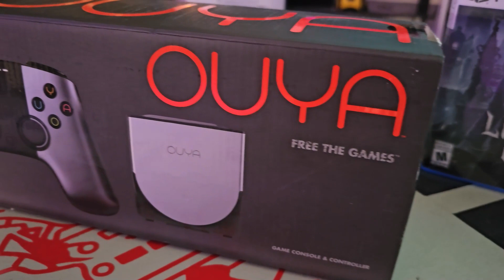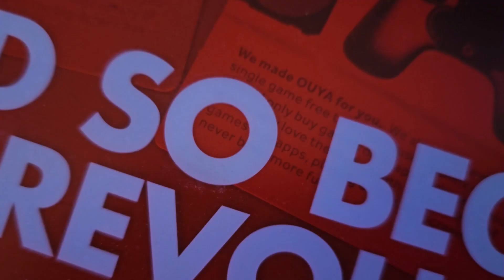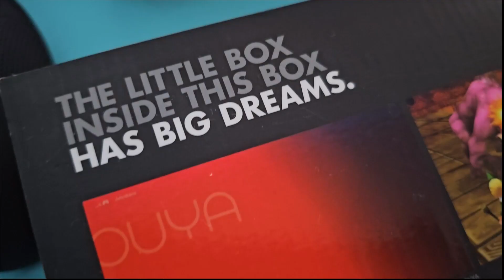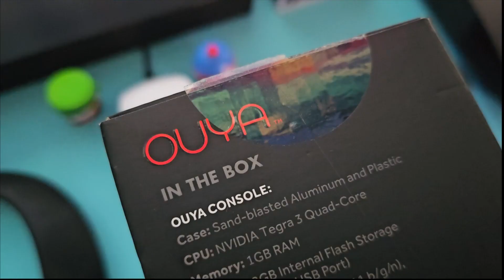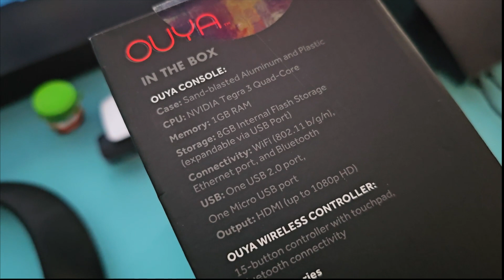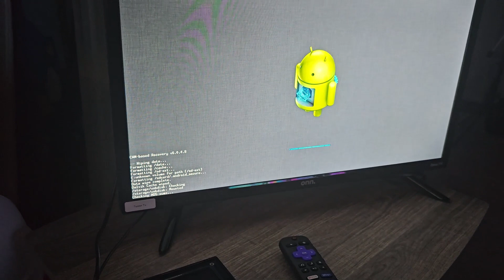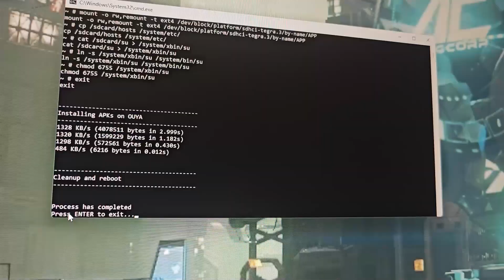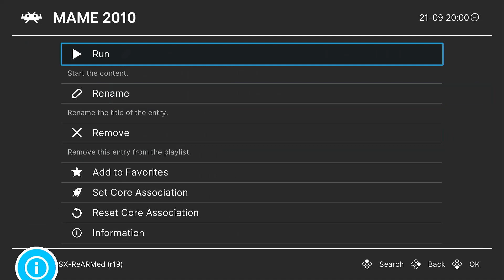OUYA I'm Still learning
OUYA is a slice of history that I wanted to experience ...But I sorta made a mistake because I was trying to do the right thing and this is where the work starts

I can't express enough how awesome this cheap capture device is (if you want to stream this is a affordable way to go)

Xbox Controller I want to get for this (the colors are amazing)

Handheld goals
Wow you can order Steam Deck and get it fast now (I love my steam deck I found out so many ideas with it)